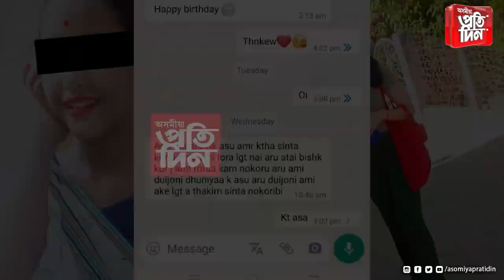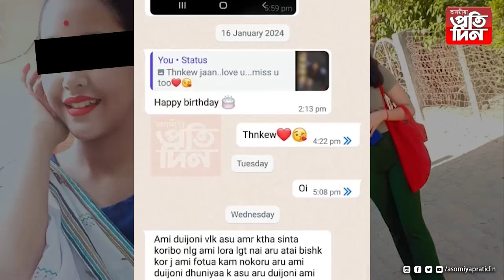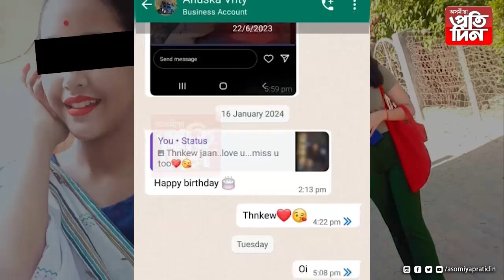Graphiccontent এসপ্তাহত অসমত ১৫গৰাকী কিশোৰী নিখোজ!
Graphiccontent এসপ্তাহত অসমত ১৫গৰাকী কিশোৰী নিখোজ! লগতে সন্ধানহীন হৈছে শিশু-মহিলা হিতৰ বাবে কাম কৰা চৰকাৰী স্বীকৃতিপ্ৰাপ্ত প্ৰায় ৫০০ৰো অধিক NGO...